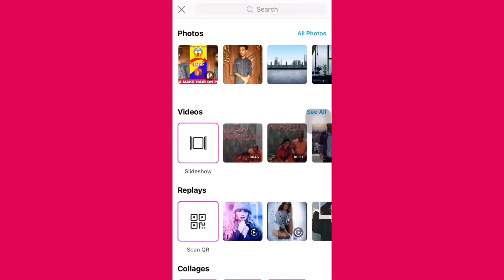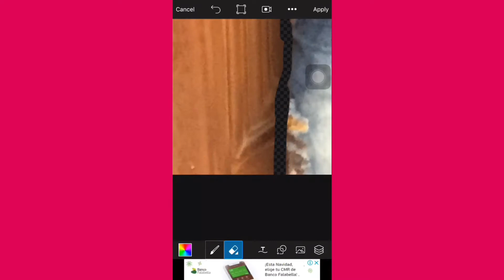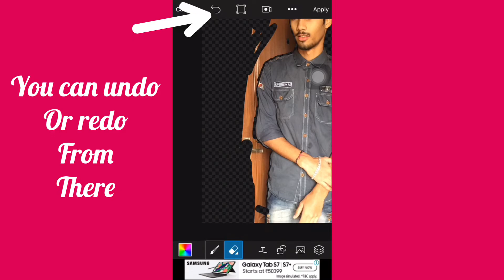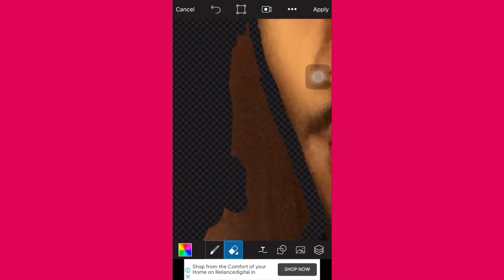How To Remove Background | Remove Background of Image | Kunal Mahajan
👉👉👉Download👈👈👈

👉👉👉SOCIAL LINKS👈👈👈